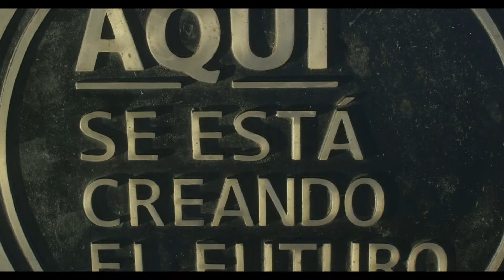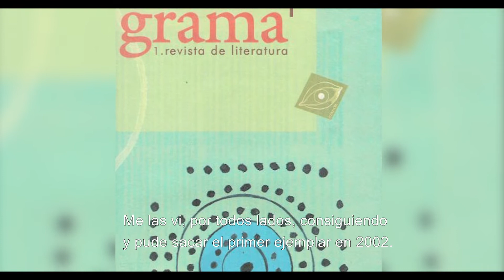Perspectiva UDEM 50 aniversario: Diálogos con Julieta Leo | Universidad de Monterrey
En el marco del 50 aniversario de la universidad, Perspectiva UDEM transforma su formato para dar vida a las historias de éxito de los miembros de su comunidad. Para celebrar, a través de 50 nuevos episodios, el potencial y desempeño tanto de alumnos, como exalumnos, profesores e investigadores que enaltecen el nombre de nuestra universidad a través de estos años.

Julieta Leo es ExaUDEM y profesora investigadora del Departamento de Humanidades en la Universidad de Monterrey. Entre las distinciones que ha recibido destacan la Mención en el Premio Literario Casa de las Américas en el rubro de Ensayo de Tema Artístico-Literario (La Habana, 2007), el Premio UDEM a la investigación en el área de Educación y Humanidades (2013), diez veces ganadora del Premio de Investigación Vinculada a la Docencia (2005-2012) y Premio a la Calidad Docente (2004). Ha dirigido más de una veintena de tesis de licenciatura y maestría, y tres de sus alumnos asesorados recibieron la distinción Summa Cum Laude (UDEM).